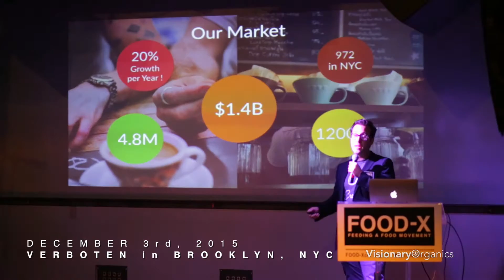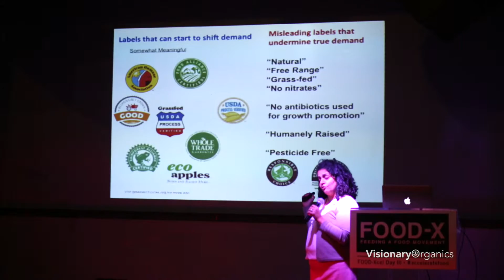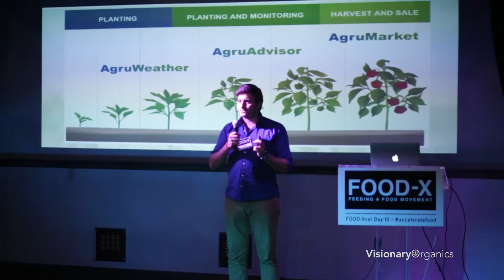Food-X - Visionaries in Food Innovation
Food-X gathers the brightest minds in the food industry who are destined to make a positive impact in the sustainable movement.

"These are not just tech companies. These are platforms that enable people to re-establish the connection with culinary tradition and nature." -Shen Tong, Founder of Food-X

Thanks to all who participated at Food-Xcel Day III @ Verboten in Brooklyn, NYC
True Made Foods
Change Food
Amp Your Good
Terry Hope Romero, Vegan Cookbookista
FreshDirect
Consumer Reports
Mark Censitis of Wine Sherpa

FOOD-Xcel Day III featured keynotes by David McInerney (FreshDirect) and Urvashi Rangan (Consumer Safety and Sustainability Group for Consumer Reports) along with pitches from FOOD-X’s nine disruptive food companies.

Cohort III Companies:
Bizzy Coffee
ChugaChaga
CREMA
Forkyoo
CookMood
TRUEnergy
GIVN Water
Wakati

Founded in 2014, Food-X is the first international business accelerator program focused on launching food-related ventures with a multi-stage evergreen fund SOSventures. Food-X partners with early-stage food entrepreneurs to bring out their best potential and take them and their products and services successfully to market in areas of food & beverage, health, and environment that are ripe for disruption.